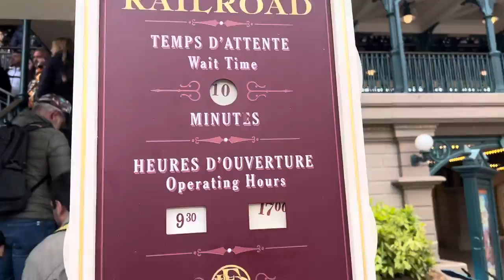29/04/22- Dlp day 5